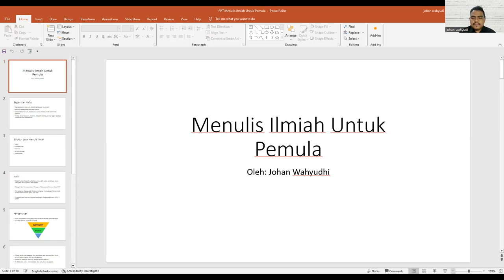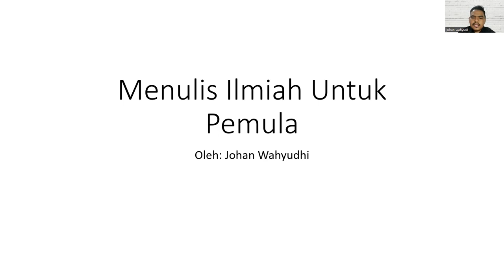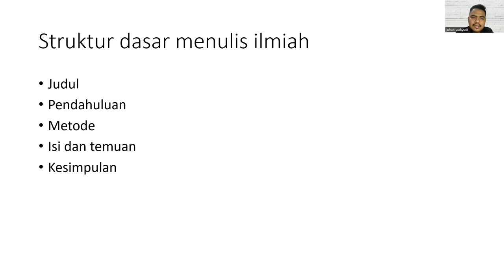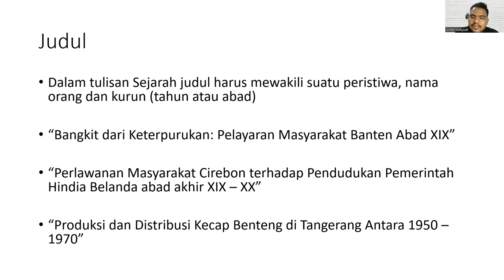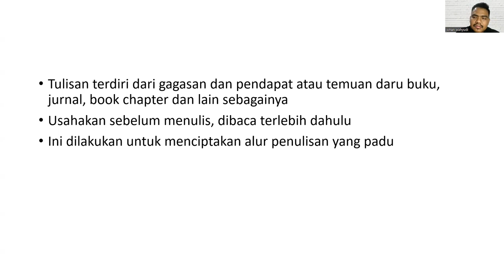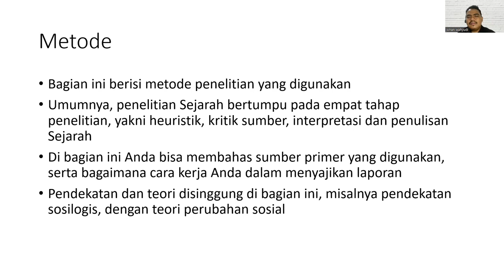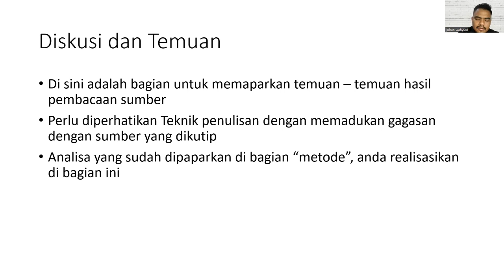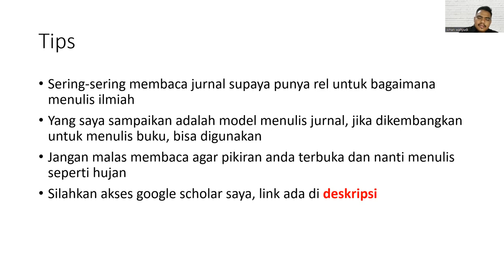Belajar Menulis Ilmiah bagi Pemula? Cek Video ini !!!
Semua orang bisa menulis, apalagi mahasiswam hukumnya wajib. Untuk contoh penulisan model jurnal cek link berikut